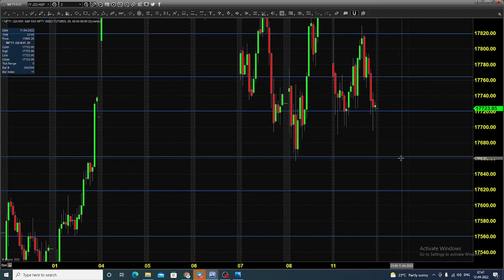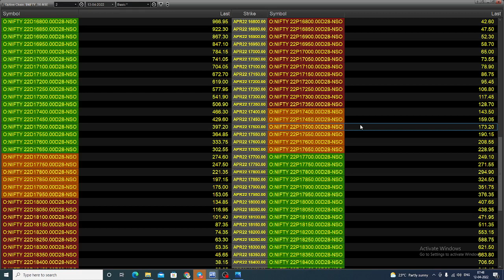NSE NIFTY INDEX FUTURES AND OPTIONS TRADING ANALYSIS APR 12 2022 TAMIL